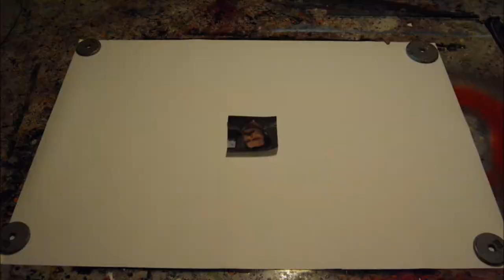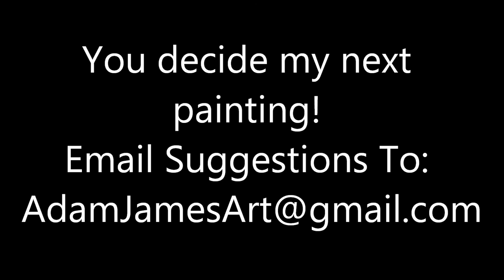Adam James Painting Ron Swanson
I'm Adam James.
I've been painting for about ten years now, and from time to time a friend or a friend of a friend has actually paid me to paint for them. I fell into a lull for a while and then I stopped painting all together for nearly a year.
I'd always get requests from family and friends for paintings and they'd provide suggestions and subjects. Naturally, I wouldn't listen because of the cost involved in producing a painting with stretchers, canvas, acrylic paint, and everything. Also no one was willing to pay. I feel into a bit of a depression.
I've managed to turn that around, and I'm producing paintings as cheaply as possible. Now all I need are subjects to paint and that's where you come in.
Anyone can submit an idea for a painting and I'll consider any ideas or images sent. It could be anything or anyone.

The Song is Sonny Rollins Slow Boat to China.